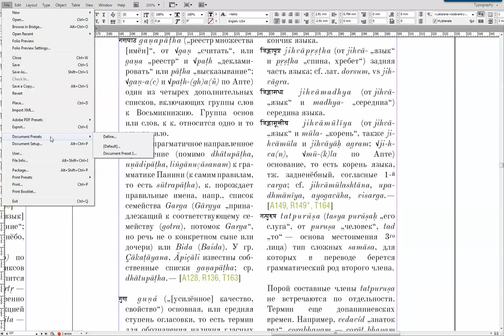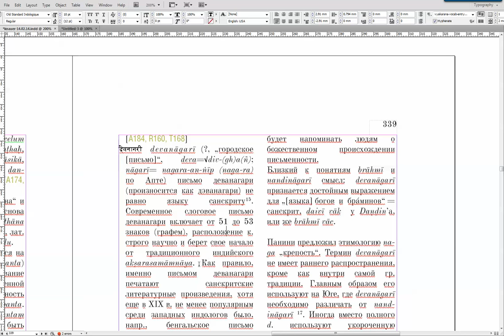Hyphenation Issues in InDesign 6.0